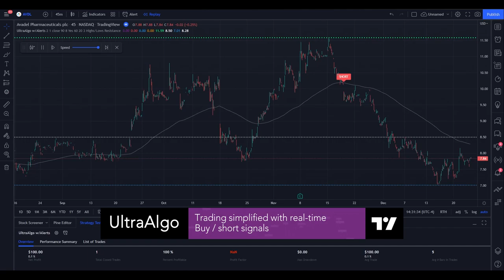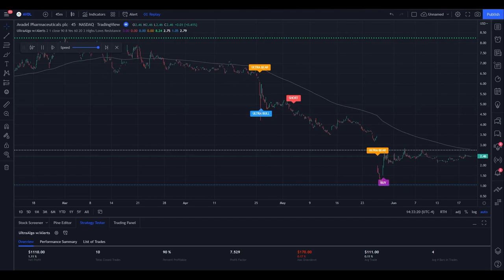Day Trading $AVDL / NASDAQ (Avadel Pharmaceuticals plc) by UltraAlgo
In the video we review stock ticker $AVDL / NASDAQ (Avadel Pharmaceuticals plc) with the algorithmic trading application from UltraAlgo. Reviewing the 45 minute chart, the script delivered a 7.88 profit factor with a profitability of 90.91%. This was executed over 11 trades with a net profit of $1170 and drawdown of $170.